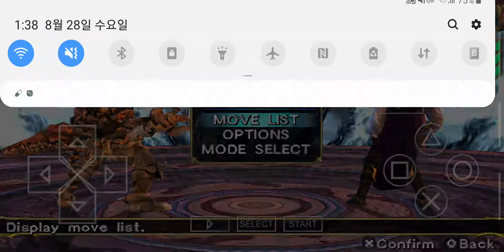안드로이드 PSP 에뮬레이터 PPSSPP (소울 칼리버 : 브로큰 데스티니)